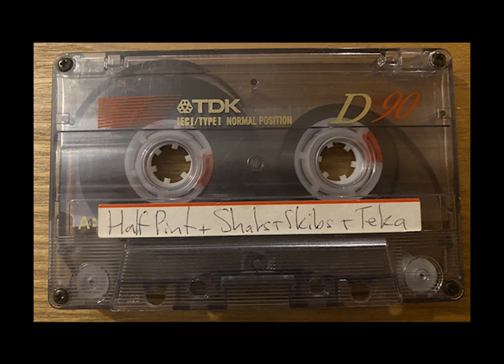Kool FM 94.5 - Christmas Eve 1996 ft DJ HalfPint, Skibadee, Shabba, Teka MC